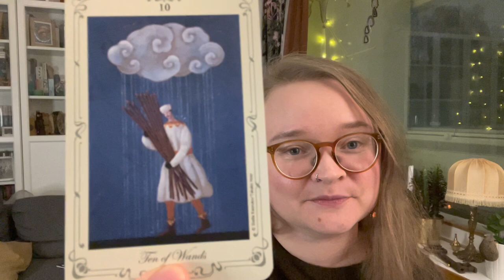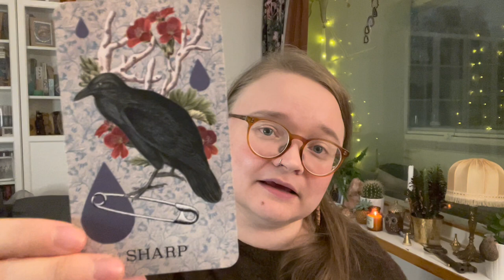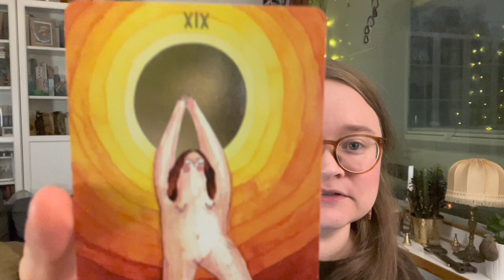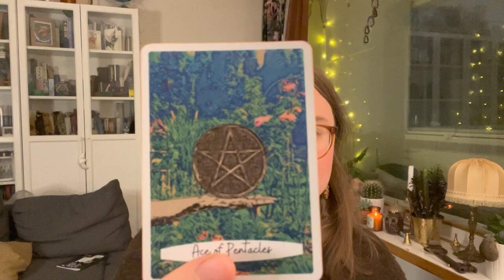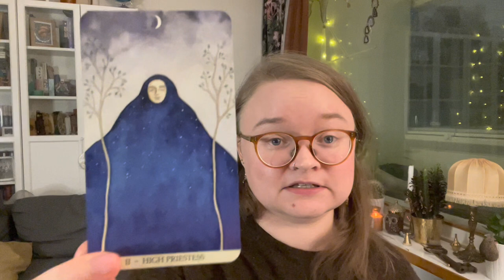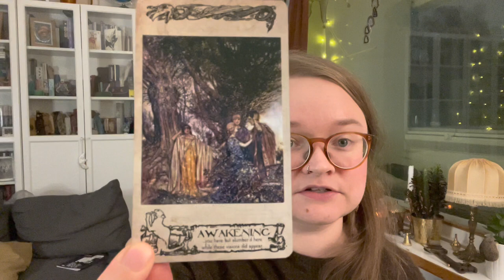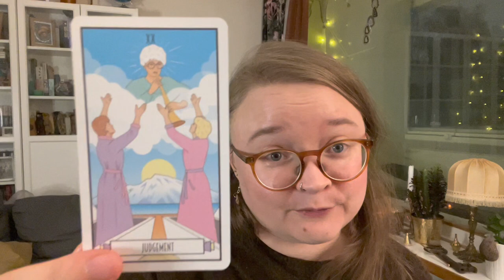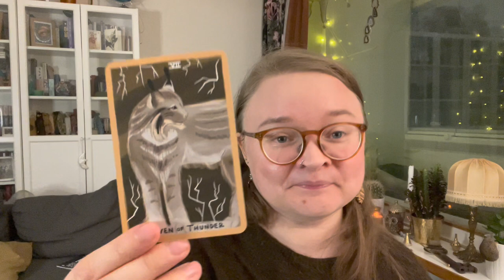October 2022 Wrap-up! | Monthly Reflections | My Tarot Month | Memories, New decks & more!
Hi guys!
Happy Samhain! I've had quite the unsocial and restful month but somehow I still blabber on for 40 minutes  :p

(PS. I just realized that I completely forgot to show you the tarot bags I have made this month. oh well, I might share them in a community post later! )

💛 /Sandi

I also have an Etsy shop where I sell my deck bags!: Rowanleaf Creations

Christa's Etsy shop

Andi's Etsy Shop

Did I forget a link I promised to post here? :)